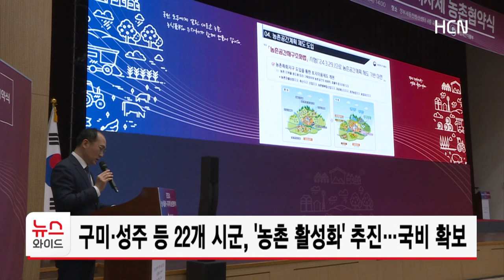구미·성주 등 22개 시군, '농촌 활성화' 추진…국비 확보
구미시와 성주군 등 전국 22개 시*군이
지자체 주도로 농촌 정책을 수립하는
거점 사업지로 선정돼
농림축산식품부와 '농촌협약'을 체결했습니다.